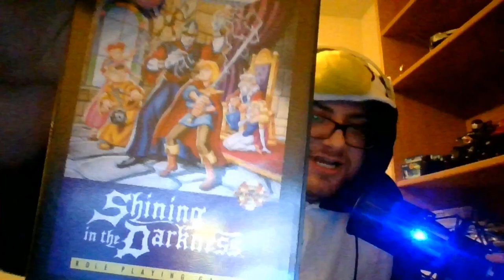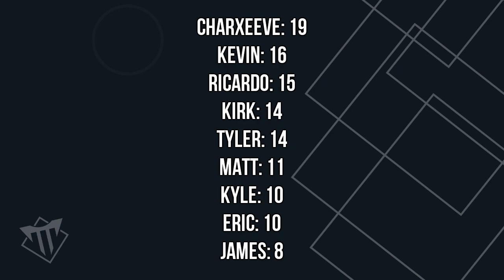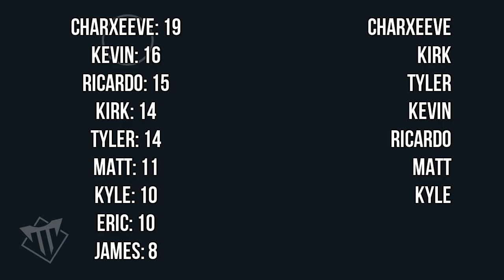Are We Really True Friends? | Friendship Quiz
Today we're doing something we'd never done before.  We're taking a quiz to find out if the members of True Friends Gaming truly are truly True Friends.

This video contains all 10 members of True Friends Gaming.  Jordan, Kevin, Kirk, Matt, Tyler, Kyle, Ricardo, James, Eric, and Char.  The rules are simple.  Jordan asks each member the same list of questions 18 questions (plus a bonus question).  Who ever comes out on top is victorious.  The expectation for True Friend status is at least 10 points.  For added enjoyment Jordan decided to prove he's the Truest Friend by showing his vast knowledge of his online friends.

00:00 - Intro
00:48 - When Did We Meet?
04:14 - When Is My Birthday?
07:08 - What State Do I Live In?
08:00 - What Is My (Average) Daily Meal?
09:12 - What Is My Favorite Colo(u)r?
11:08 - What Senses Am I missing?
11:35 - What Are My Degrees In?
14:46 - Why Have I Needed Surgery?
16:19 - What Is My Favorite Cartoon(s)?
22:01 - What Is My Favorite Sitcom?
24:12 - What Is My Favorite Film Trilogy?
25:49 - What Is My Favorite Video Game?
27:36 - What Does The "K" Stand For In Jku390
29:07 - What Is The Last Band I Listened To?
31:16 - What Super Power Would I Want?
34:28 - Who Is My Favorite Super Hero?
36:21 - Who Is The Famous Person I Would Most Like To Meet?
39:22 - Who Is My Favorite Actor?
41:50 - What Are Sayings/Phrases You Associate With Me?
44:20 - True Friends Sound Off
45:31 - Final Score
46:44 - Final Thoughts
47:28 - Sellout Mode Engage

About TrueFriendsGaming
TrueFriendsGaming is a group of 10 online friends from around the world.  Our goal is to come together to entertain one another as well as anyone who finds their way to us.  We can primarily be found making gaming related content from let's plays, to live streams, to board games.  However we also have a podcast, make vlogs, and random one-offs with the hopes it will make someone laugh.